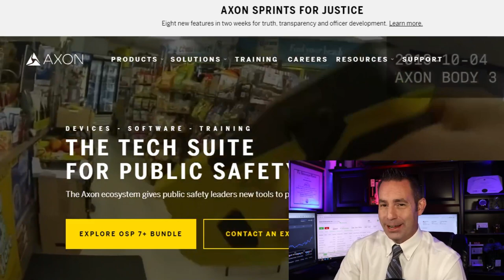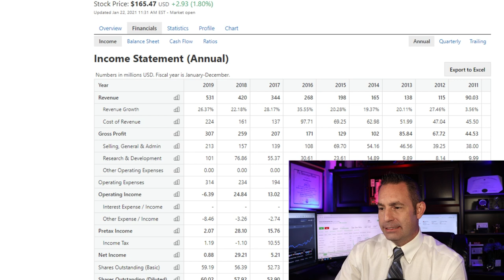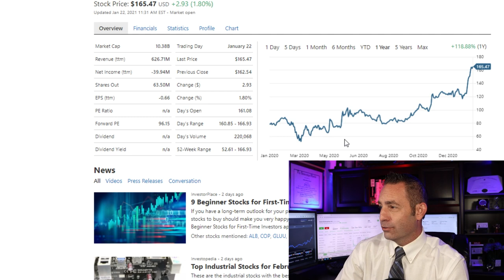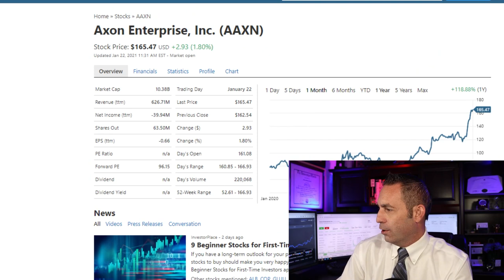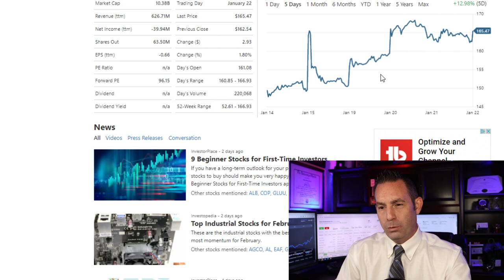Axon Enterprise Stock Analysis - Buy Hold or Sell - AAXN Stock Analysis – Axon Taser Stock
Should you Buy Hold or Sell or Axon Enterprise Stock (AAXN Stock) today? As a former Wall Street Stock broker I go over a highly detailed analysis and list my recommendation.

I am former Wall Street stock broker that has worked for one of the largest financial firms on the market back in 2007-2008 market crisis and I am here to give you my analysis of Axon Enterprise Stock analysis going into 2021 and beyond.

Axon Enterprise, Inc. (Axon) is a provider of law enforcement technology solutions. Axon is engaged in the development, manufacture and sale of conducted energy weapons, also known as conducted energy devices, which it sells under its brand name, TASER. In addition, Axon offers an on-officer body (Axon Body and Flex) and in-car (Axon Fleet) cameras as well as cloud-based digital evidence management software (Evidence.com). It also develops, manufactures and sells fully integrated hardware and cloud-based software solutions that enable law enforcement to capture, securely store, manage, share and analyze video and other digital evidence. Its segments include TASER, and Software and Sensors. The TASER segment products include TEASER 7, TASER X2, TASER X26P, TASER Pulse and Bolt, Cartridges, and Axon Evidence and cloud services. The Software and Sensors segment products include Axon Body, Axon Flex, Axon Fleet, Axon Dock, Axon Evidence and cloud services, and TASER Cam.